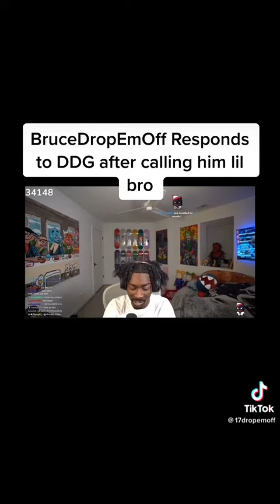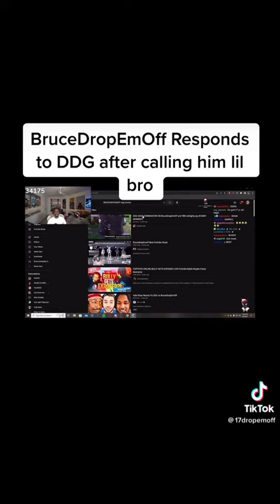Brucedropemoff responds to DDG calling him lil bro